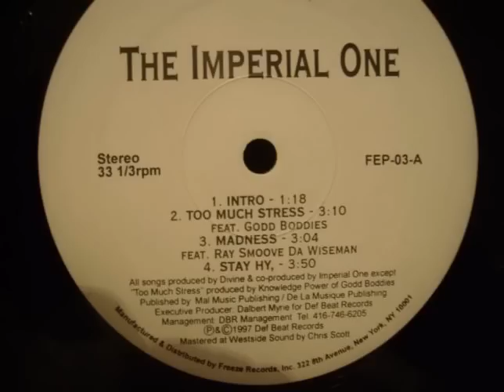The Imperial One - Too Much Stress feat. Godd Boddies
Album: Too Much Stress 12" (1997)